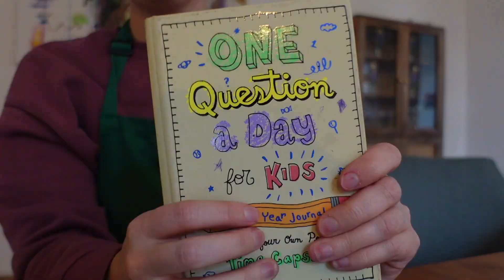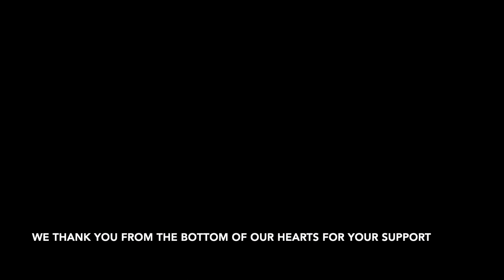VLOGMAS - Dec. 3rd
a_homespun_house

Robert's Instagram:
ahomespunhusband